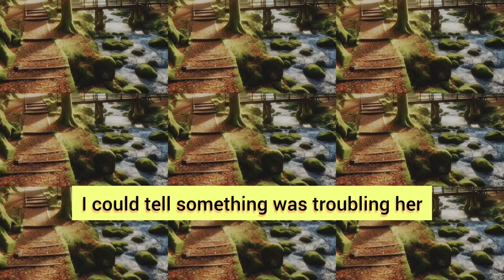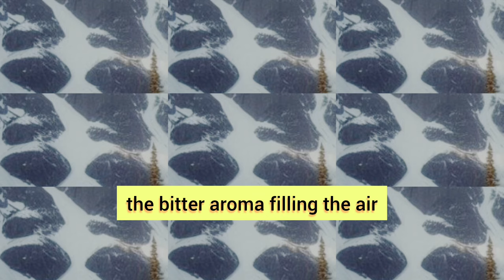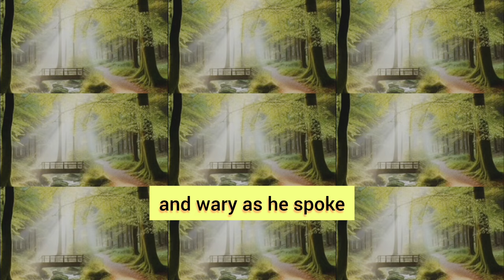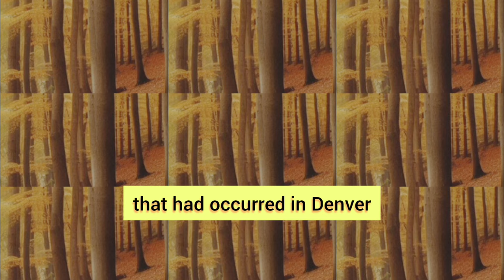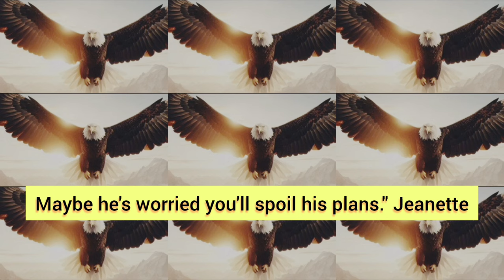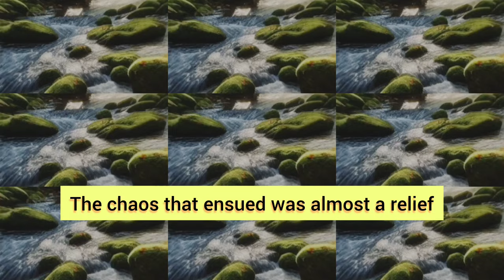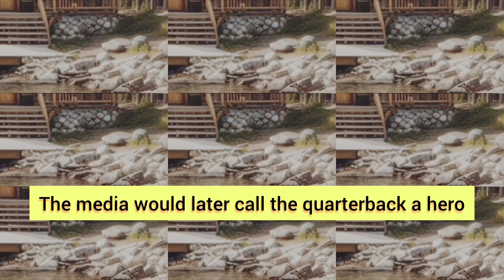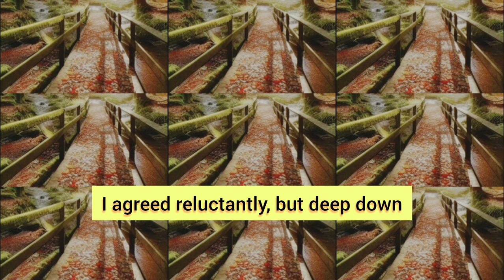I SAID TO MY FRIEND: I SAVED YOUR LIFE IN IRAQ AND I OWE YOU, I WANT YOU TO GET RID OF MY WIFE AND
129 -2